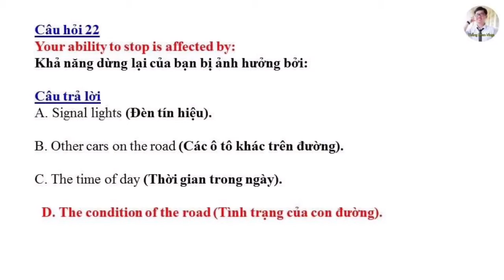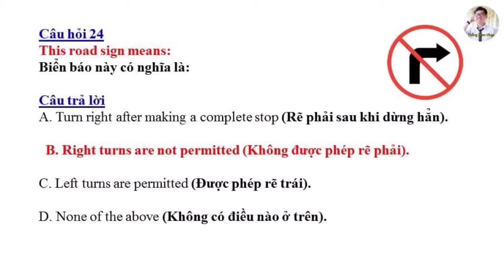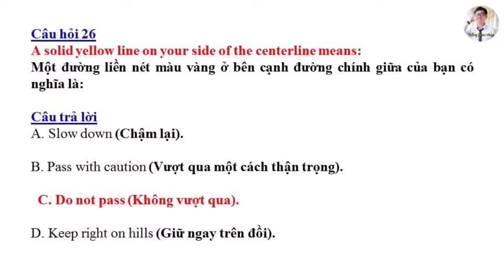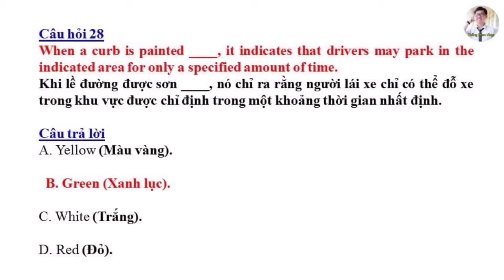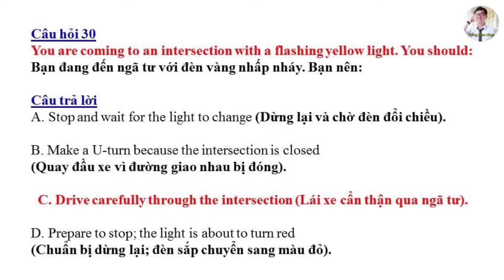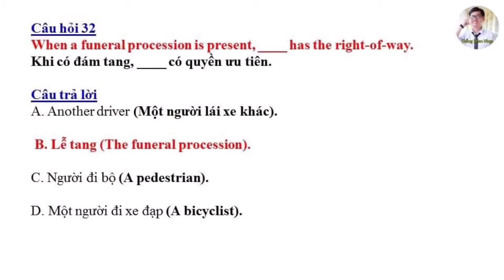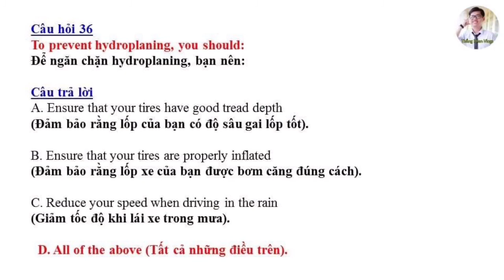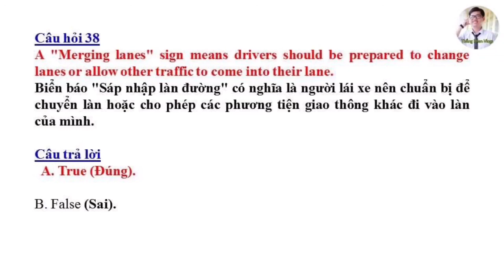Đề thi Lý Thuyết lái xe tại Mỹ bang New Mexico 2021 - Đề 2 (Song ngữ Anh - Việt) #249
Trong Video này, Thắng xin chia sẻ bộ đề thi lý thuyết lái xe Mỹ bang New Mexico

7. Cách theo dõi tình trạng hồ sơ định cư Mỹ - Thời gian chờ chấp thuận các diện hồ sơ

10. Ý nghĩa biển báo giao thông tại Mỹ cho người chuẩn bị thi bằng lái Mỹ

11. Tự học biển báo giao thông tại Mỹ cho người mới nhập cư:

12. Hồ sơ bảo lãnh diện F1 và F3: Cha mẹ có quốc tịch bảo lãnh cho con

14. Cách theo dõi hồ sơ bảo lãnh diện F4: Quốc tịch Mỹ bảo lãnh anh chị em

15. Hồ sơ bảo lãnh diện F2A và F2B: Cha mẹ có thẻ xanh bảo lãnh cho con

16. Thi Quốc Tịch Mỹ

Âm nhạc trong Video: Sunny